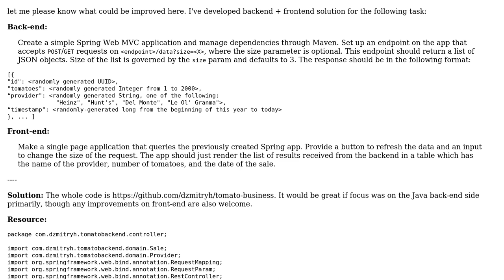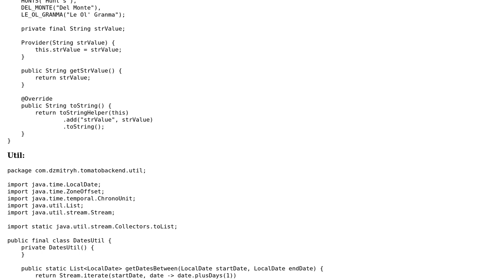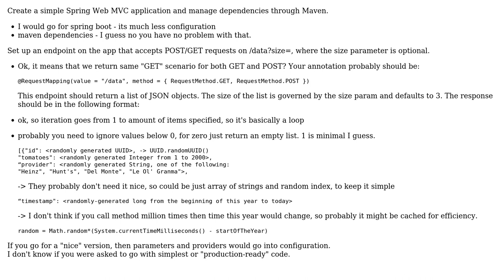Code Review: Spring Boot RESTful service as a backend and reactjs as frontend app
With thanks & praise to God, and with thanks to the many people who have made this project possible! | Content (except music & images) licensed under CC BY-SA | Music | Images & others | With thanks to user Vogel612 user Sergii Nevydanchuk user Dzmitry Hubin and the Stack Exchange Network Trademarks are property of their respective owners. You are responsible for your own actions.